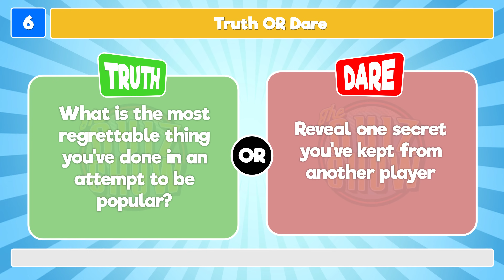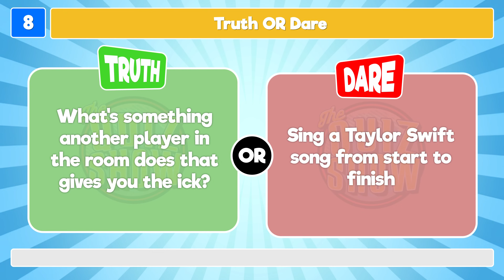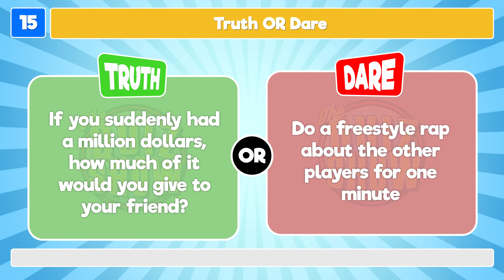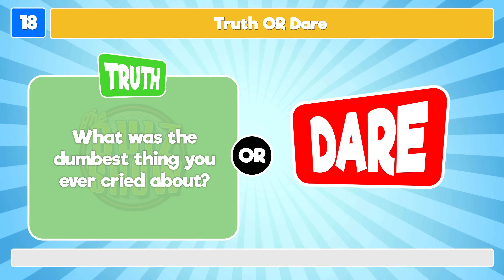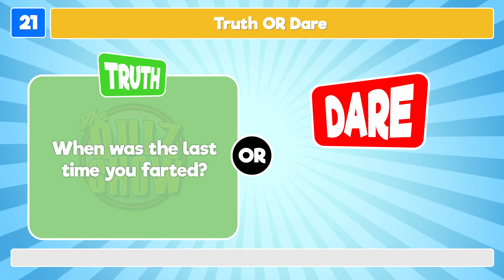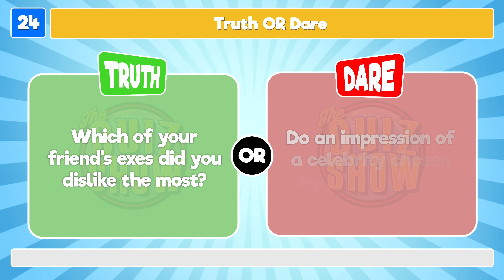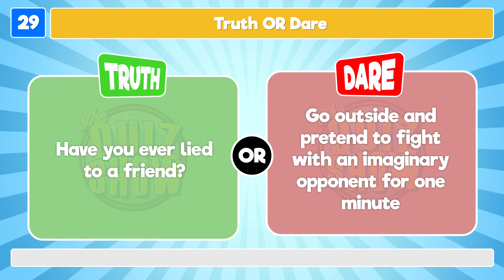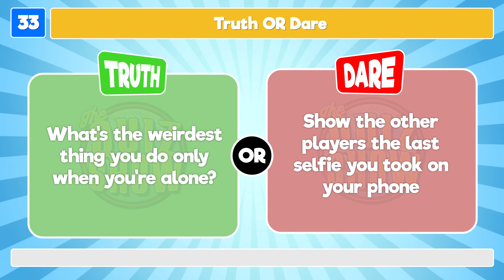Truth or Dare? Interactive Truth or Dare Game!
Get ready for a fun interactive game to play with your friends: in this video we are playing Truth or Dare?

For this truth or dare game, we have prepared 35 truth or dare challenges. Each round, you have to pick truth or dare and based on your choice you will either have to tell an uncomfortable truth or dare a challenge!

We hope you enjoy this interactive game of truth or dare! We promise fun!